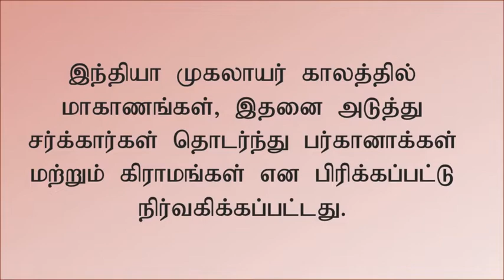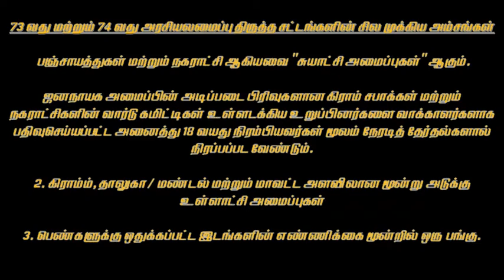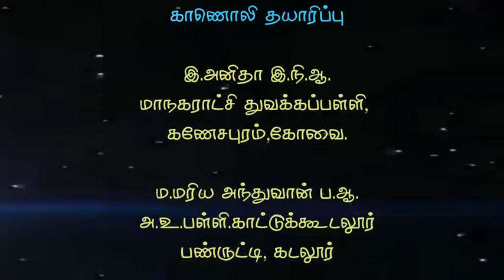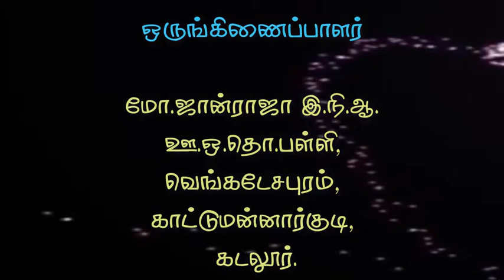6ஆம் வகுப்பு சமூக அறிவியல் பருவம் 3 உள்ளாட்சி அமைப்பு ஊரகமும் நகர்ப்புறமும்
6ஆம் வகுப்பு சமூக அறிவியல் பருவம் 3 உள்ளாட்சி அமைப்பு ஊரகமும் நகர்ப்புறமும்

Lesson plan
10th
10th TM Materials
10th EM Materials
9th
9th TM Materials
9th EM materials
8th
8th TM Materials
8th EM Materials
7th